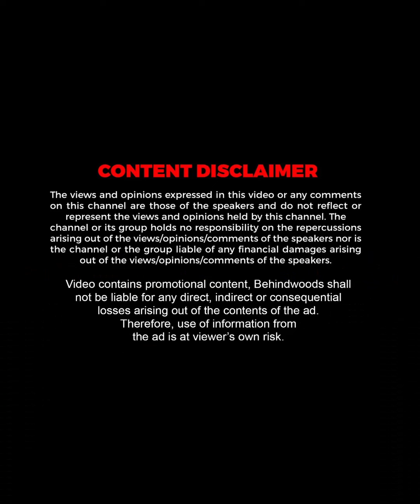அவ்ளோதான் முடிச்சு விட்டீங்க போங்க😲😱